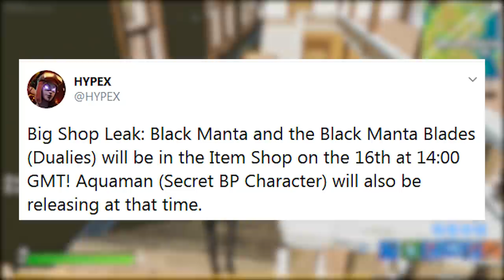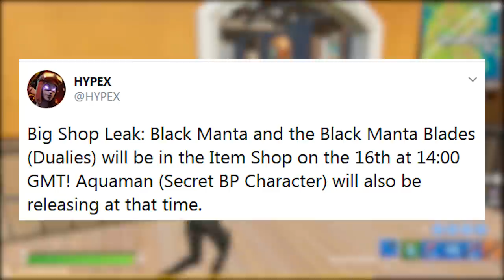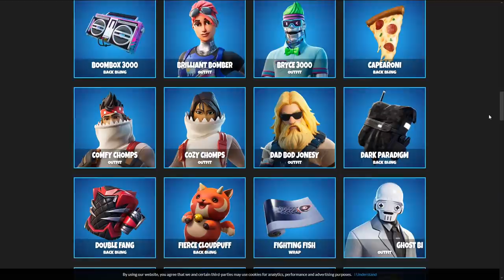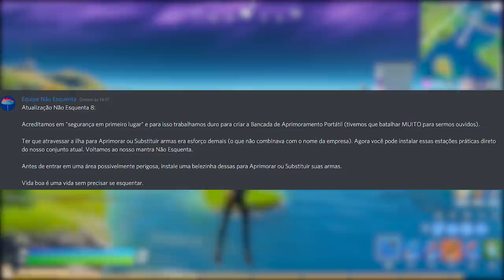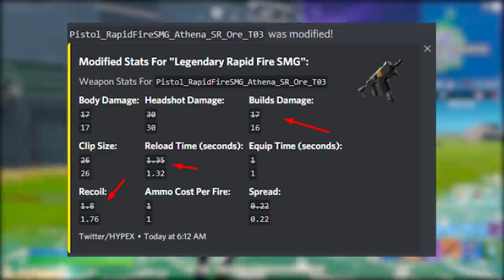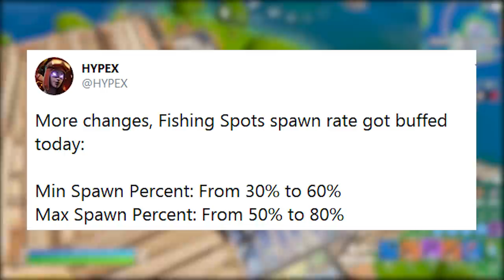FORTNITE - EVENTO MINIONS, ITENS MUDANÇAS e NOVA SKIN?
Fala gurizada, nesse vídeo comento sobre buff de armas no Fortnite Battle Royale, evento Minions, nova skin Manta Negra, novos desafios semana 4, Aquaman e muito mais. Espero que gostem :)